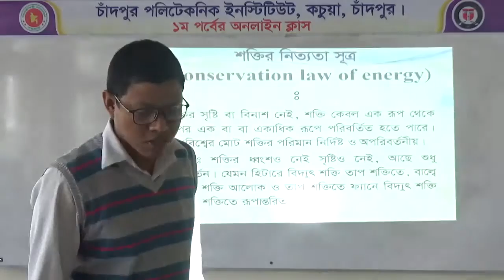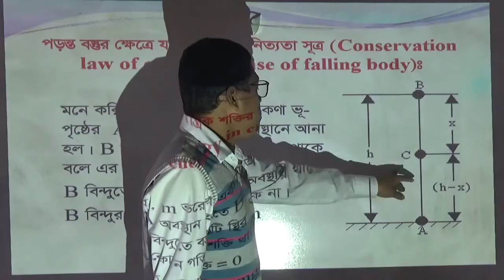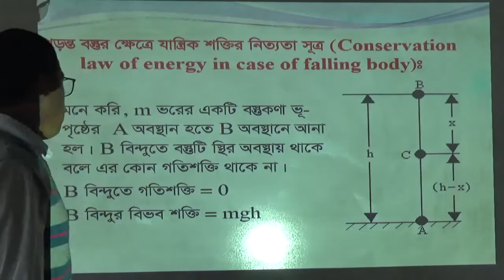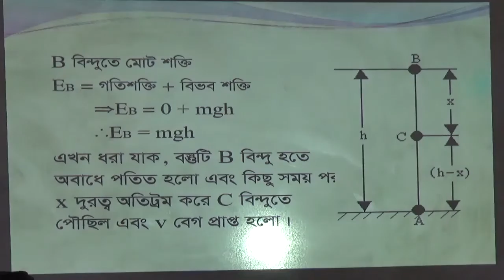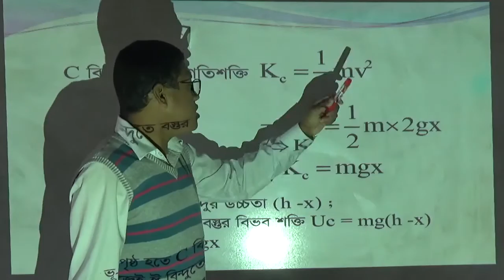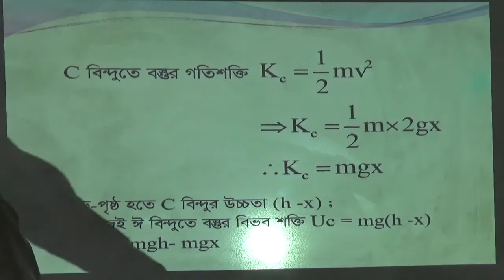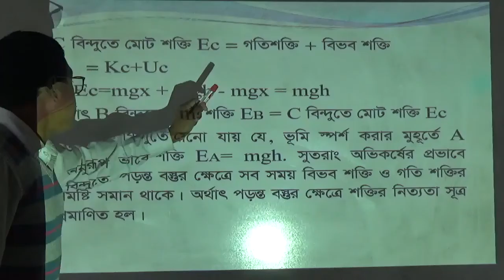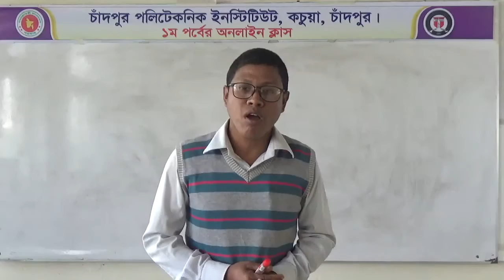Sub:Physics-1(65912)।Lecture-16।Teacher:Shamal Chandra Audhikari।1st semester।Online class 2020।CDPI